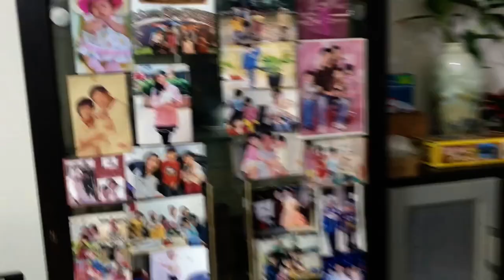20211219 爺爺奶奶家吃豐盛美味的午餐